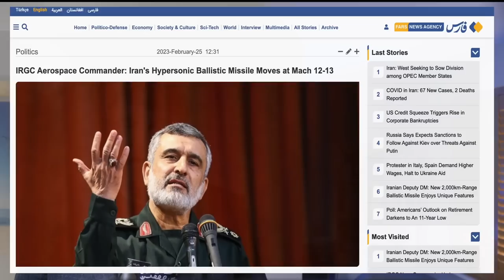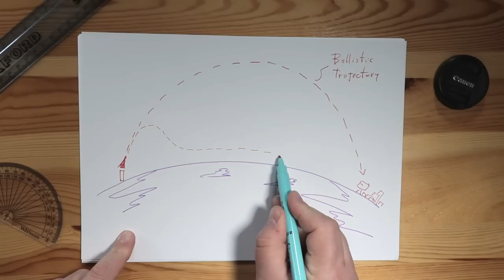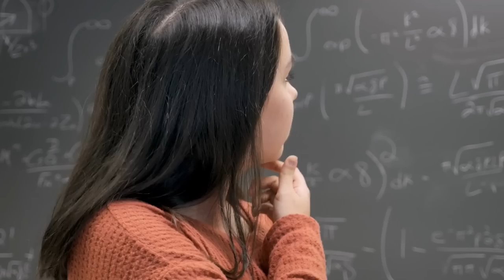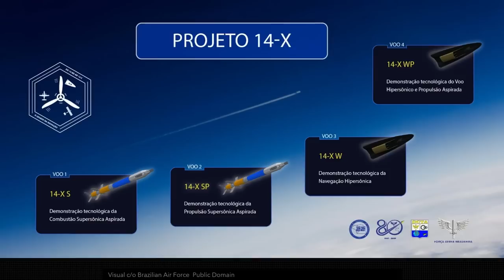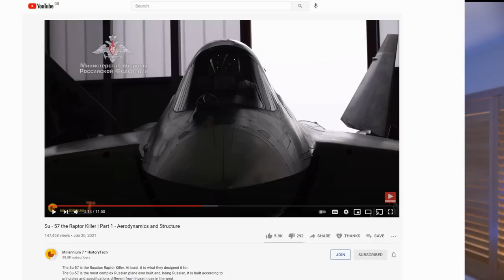HYPERSONICS of the WORLD - Iran, Germany and Brazil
There is a flurry of hypersonic activity, and the 3 superpowers are not the only ones aiming at hypersonic weapons.
In this video we talk about Iran, Brazil and Germany.